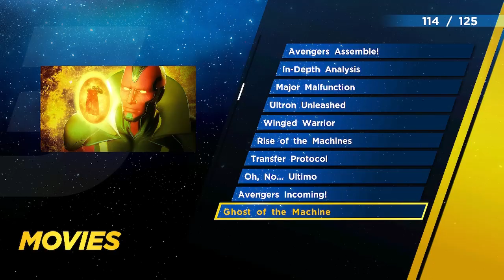Ultimate Alliance 3!